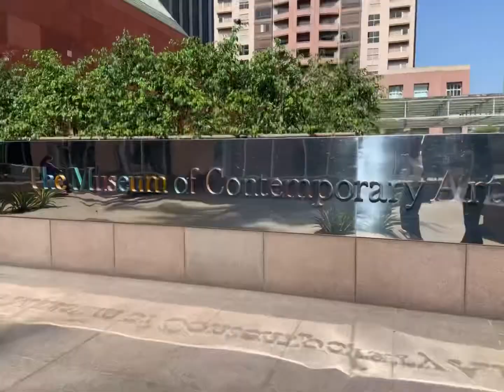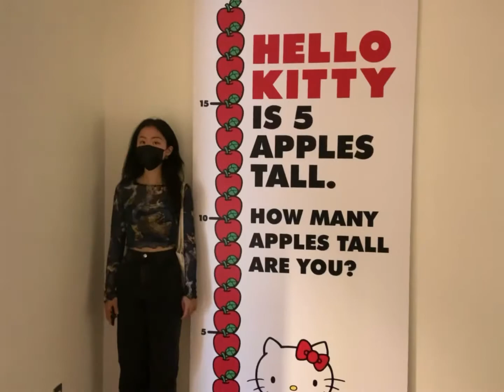MOCA, The Broad, & Japanese American National Museum